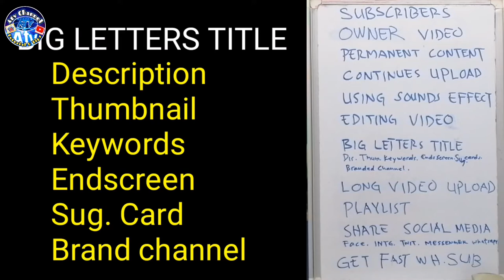SAMPONG TIPS PARA SA MGA YOUTUBERS VLOGGER |PRIORITY FOR BEGINNER YOUTUBER /ATVCHANNEL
10 TIPS for Youtuber blogger how to get fast subscriber and watch hours.

Step by step explanation watch until the end..  and next video is explain of Long video.

This month November is only Tips upload video for youtube.